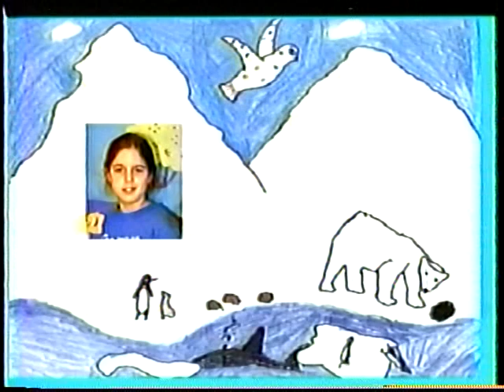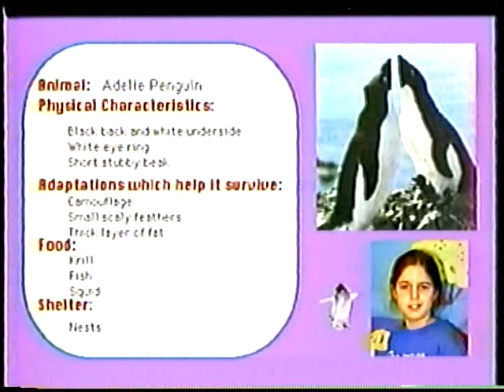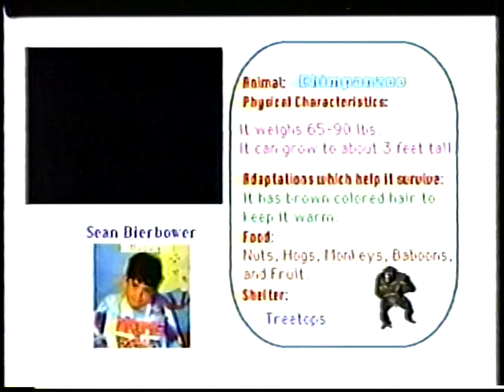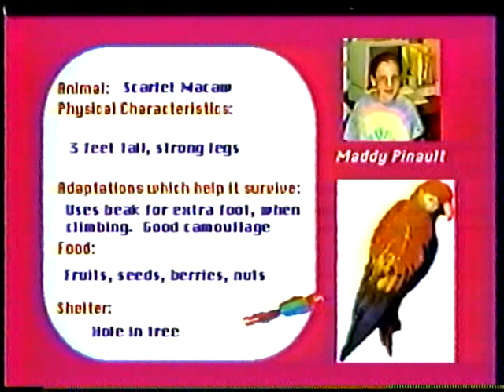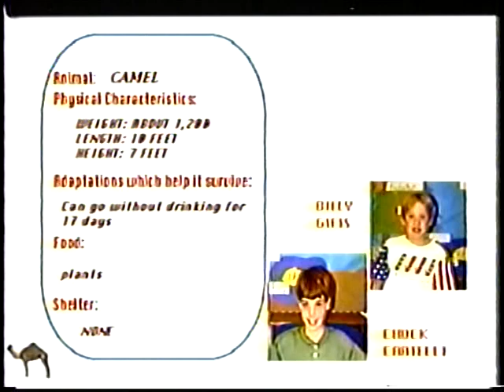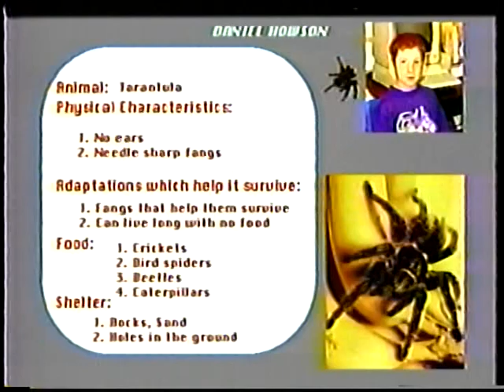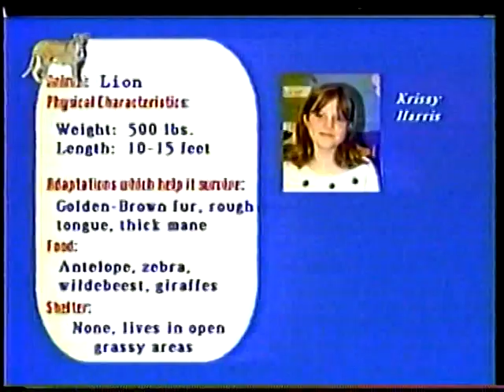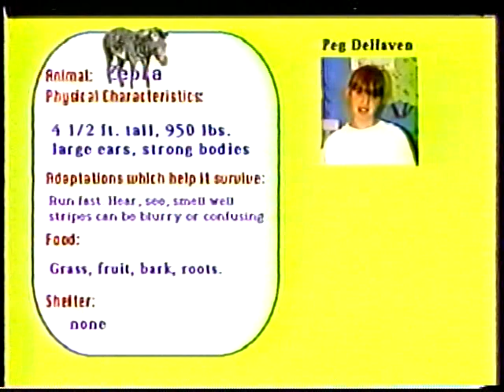Hopewell Valley School District Technology 1996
Made by District Media Specialist Frank Flegeal for the Hopewell Valley Regional School District and shown on local cable television in 1996 in Hopewell Valley, New Jersey